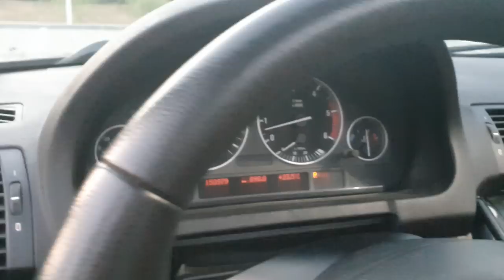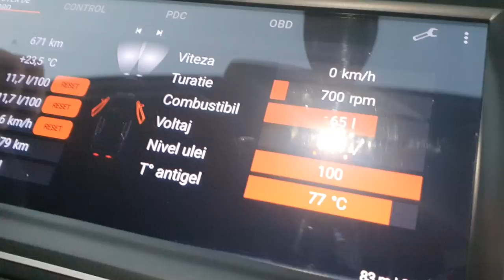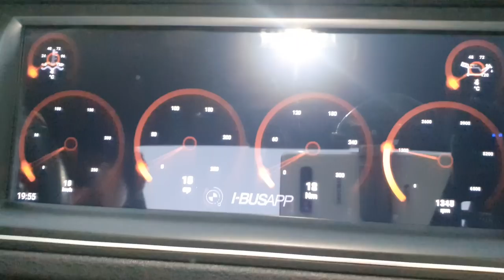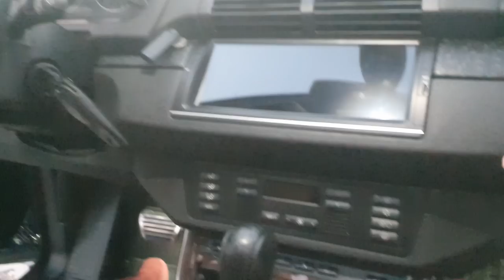BMW-X5 al lui Robert Preda este de vânzare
Uleiul Ravenol si piese auto doar pe site-ul

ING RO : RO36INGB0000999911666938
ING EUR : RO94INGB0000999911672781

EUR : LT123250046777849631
BIC : REVOLT21
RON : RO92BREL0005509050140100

Lucari tinichigerie-vopsitorie
VAZI-AUTOCRASH-SERVICE